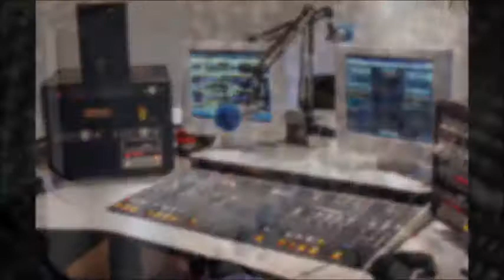Homenagem aos Radialista de Dourados MS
Marcelo Mourão, Antonio Neres , Sidney Correa,Osvaldo Duarte ,Lucas Correia,Amarildo Ricci,etc.